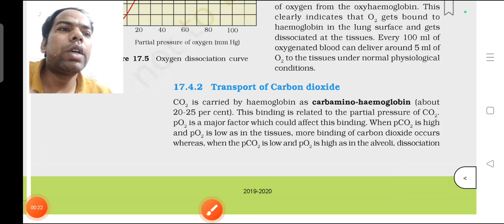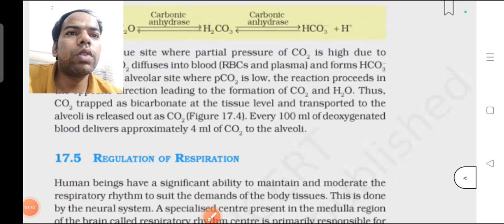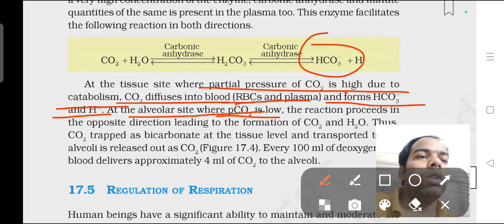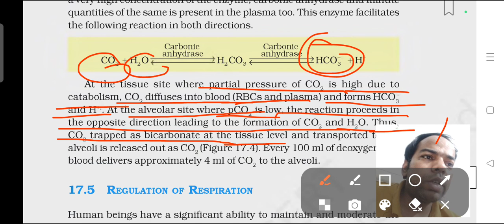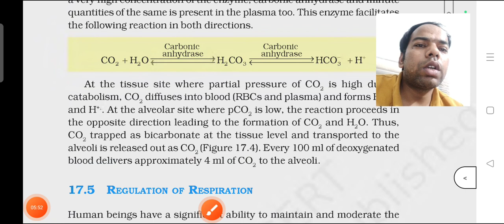Breathing and Exchange of gases#Class 11th#(Transport of carbon dioxide)L17